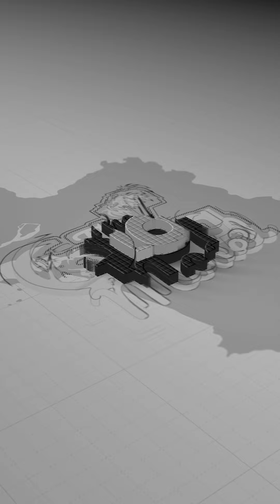24*7 Free Radiology Services at GMC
Radiology at GMC is equipped and staffed to provide 24*7 services, ensuring prompt and free diagnosis for all. The Ministry of Health of Goa ensures world-class facilities for every patient, regardless of financial status.